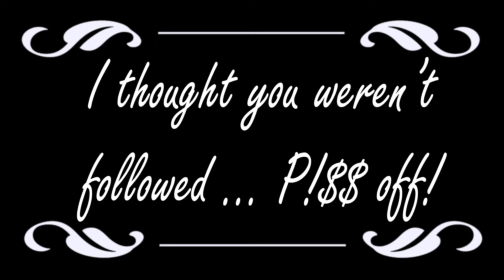Cops n' Robbers - Silent Film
Made by Oliver Addams